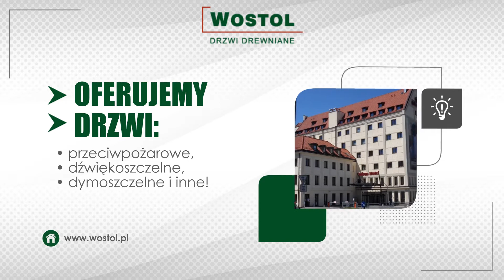Drzwi przeciwpożarowe Luboń Wostol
Firma Wostol znajduje w Luboniu, w województwie wielkopolskim. Rozpoczęła swoją działalność w 1991 roku.

Specjalizujemy się w świadczeniu usług w zakresie produkcji drzwi przeciwpożarowych. Zajmujemy się wykonywaniem drzwi drewnianych wewnętrznych oraz drzwi drewnianych wewnętrznych o odporności ogniowej EI 30 i o odporności ogniowej EI 60.

W naszej ofercie znajdą Państwo również drzwi wewnętrzne do obiektów zabytkowych, drzwi drewniane dźwiękoszczelne, drzwi drewniane akustyczne i drzwi drewniane dymoszczelne. Uzupełnieniem naszej oferty są drzwi do hoteli, drzwi do biur oraz ścianki drewniane wewnętrzne, drzwi dwuskrzydłowe i jednoskrzydłowe.

Oferowane przez nas produkty są wykonane z najwyższej jakości materiałów.